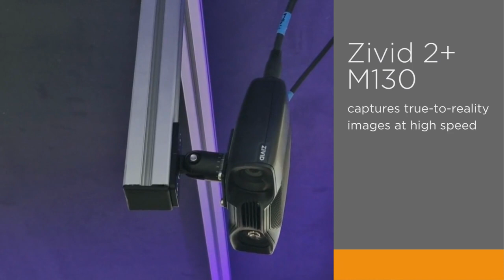Automatica 2023 | Piece picking robotic demo for capturing transparent objects in eCommerce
At this year’s Automatica Zivid together with partners The Gripper Company, Fizyr, and Fanuc, will demonstrate a high-speed piece-picking cell working with highly transparent bags and objects making the impossible possible in piece-picking.